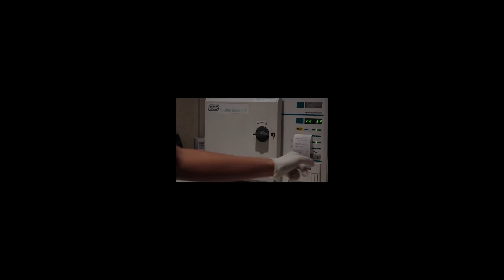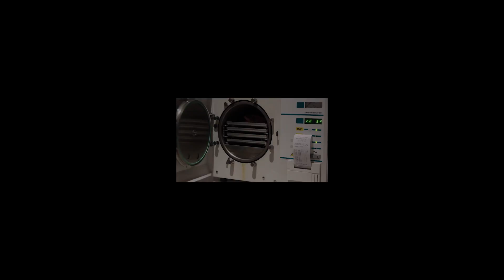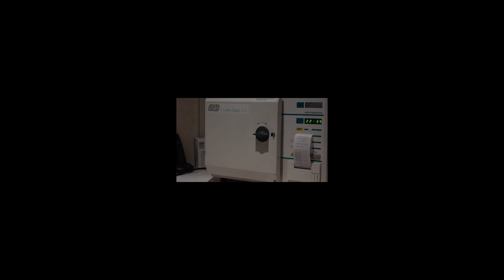Dental Video/ Exhibition Piece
This work was exhibited as a projection in 5th Base Gallery.